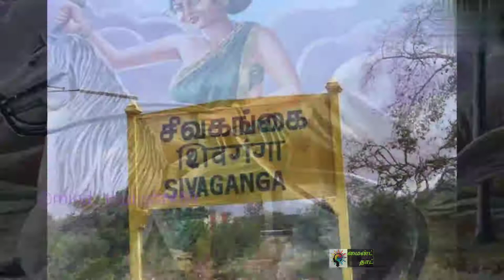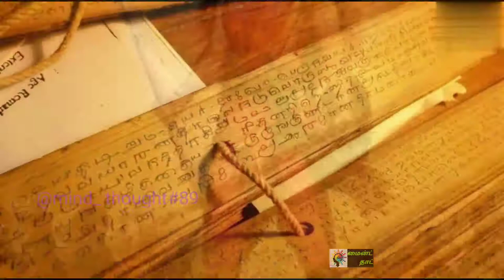இப்படியும் ஒரு பெண் இருந்தார்கள்🙄| வீரமங்கயின் கதை| குயிலின் அம்மாவின் கதை